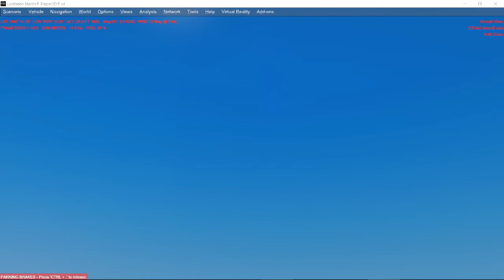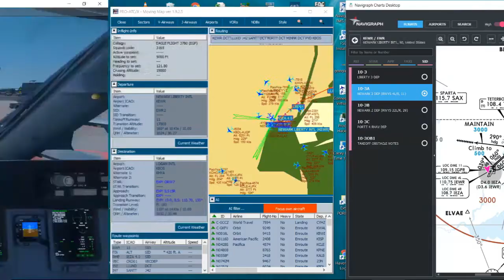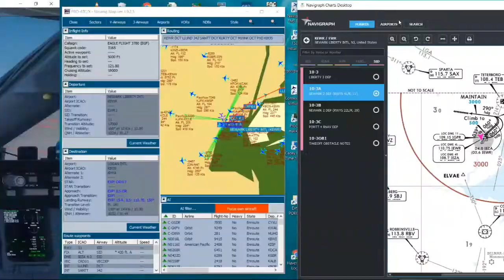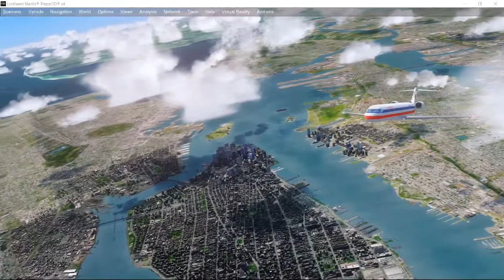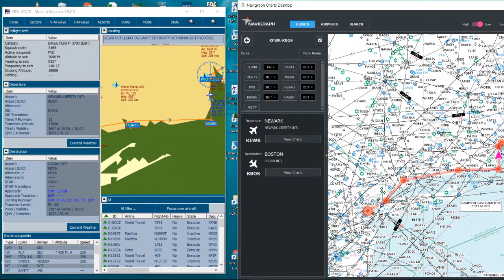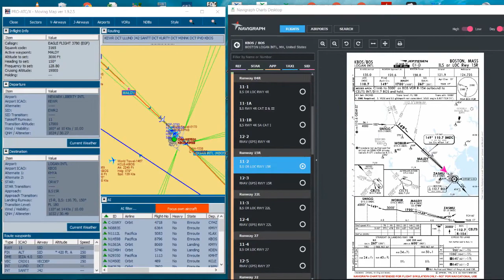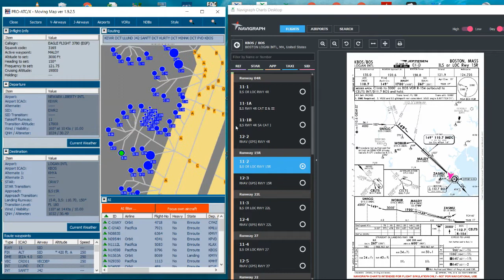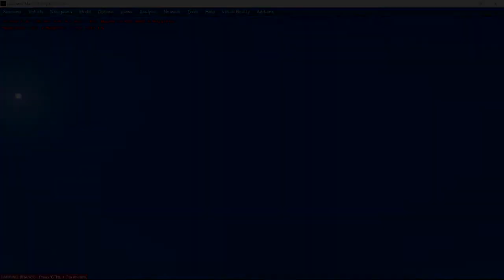P3D4 & ProAtcX Flights KEWR to KBOS Canadair CRJ 700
SORRY ABOUT THE ERROR IN THE TITLE SCREEN IN THE VIDEO.

""SPOILER ALERT""  It's a Canadair CRJ-700 :)

This video is a P3D4 flight of a simulated Canadair CRJ-700 aircraft using PRO-ATC/X with Navigraph Charts Simlink.  The flight departs from Newark International Airport, (KEWR), in Newark, New Jersey, United States and arrives at Boston Logan Airport, (KBOS), in Boston, Massachuetes, United States.

I am retired and a hobby flight simulator enthusiast user name Polymerman.

This is a non-commercial hobby YouTube channel.  This channel enables me to have a year round fun hobby and share it with others of similar interests.

The following credits are from my elder memory so please forgive me if I leave some out. Please post a comment and I’ll try and update this area if possible:

P3D4, Lockheed Martin, Drzewiecki Design’s New York Airports and New York City X,  FlyTampa’s Bostoin Logan Airport, Megascenery Earth New Jersey V317, New York V317, Connecticut V3, Rhode Island V3 and Massachusetts V3, Orbx Simulation Systems sceneries, Pointsoft PRO-ATC/X, HiFi Active Sky for P3D4, and Active Sky Cloud Art, EZDOK EZCA V2, Digital Aviation’s Canadair CRJ-700 Aircraft, Navigraphs Charts Desktop plus Simlink for Windows.

A special thank you goes to:
1. Marcel Verheydt for the Pro-Atc/X voicesets I used voice “US Richard” as the copilot or PNF.

2. Open Broadcaster Software (OBS), a free and open source software for video recording and live streaming. Download and start streaming quickly and easily on Windows, Mac or Linux.